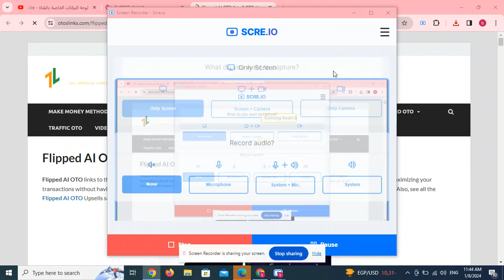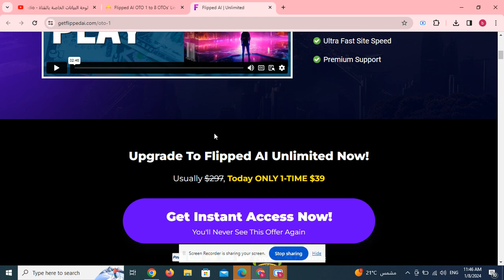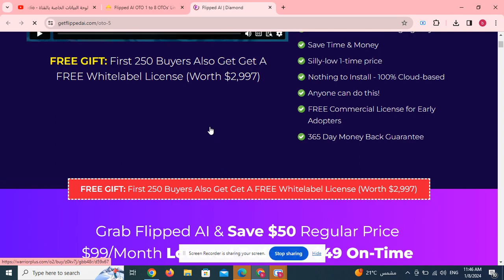Flipped AI OTO 1 to 8 OTOs’ Links Here +Hot Bonuses &Upsell